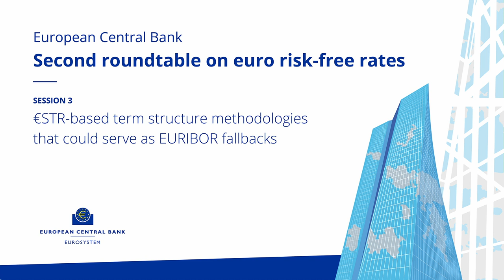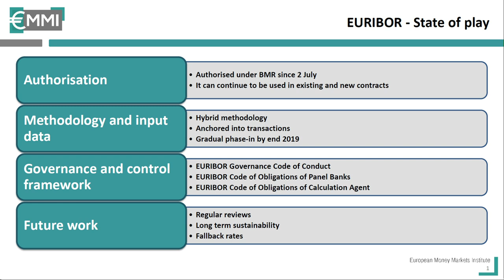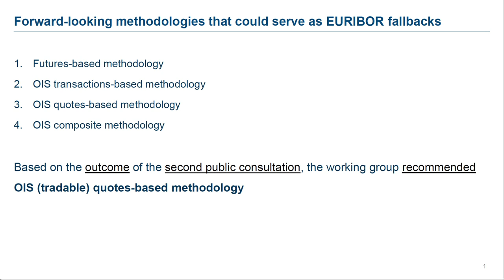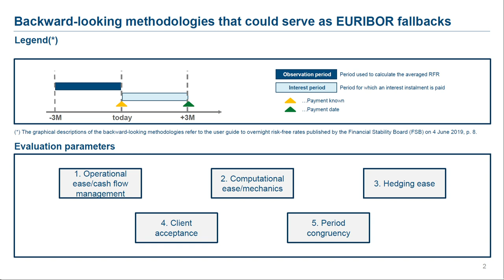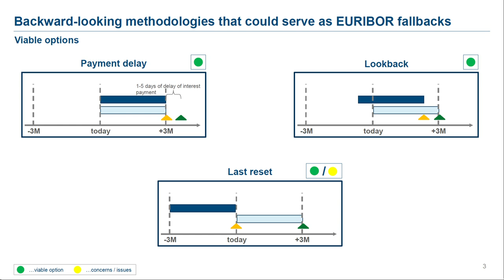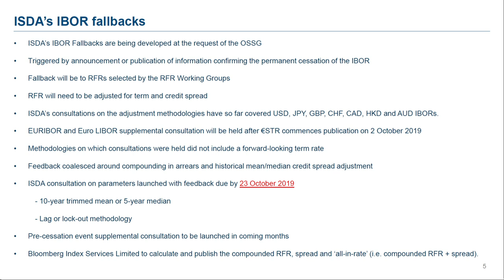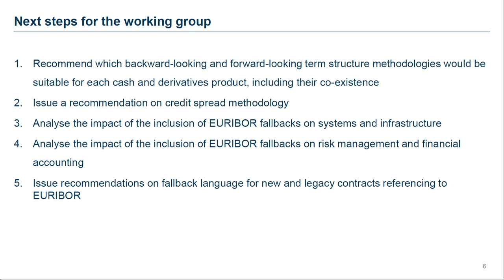Second roundtable on euro risk-free rates: Session 3: €STR-based term structure methodologies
€STR-based term structure methodologies that could serve as EURIBOR fallbacks

Chair: Cornelia Holthausen, ECB
Jaap Kes, ING
Neil McLeod, Erste Group
Rick Sandilands, International Swaps and Derivatives Association (ISDA)
Jean-Louis Schirmann, European Money Markets Institute (EMMI)